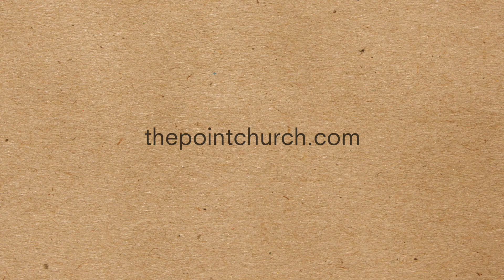2019 Take 15 Promo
Take 15 minutes everyday to pray, worship and spend time with God!